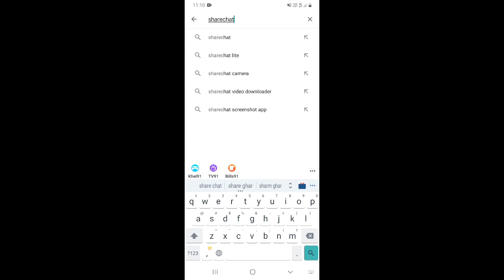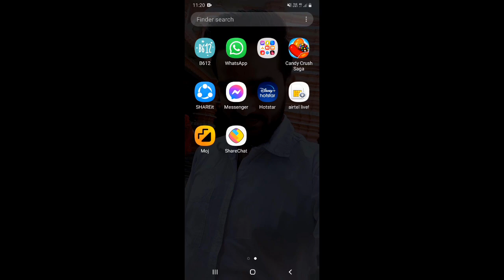Sharechat app download kaise kare | How to download sharechat app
Dosto, is video me maine apko sikhaya hai ki aap sharechat application ko kaise download kar sakte hai.

दोस्तों, इस वीडियो में मैंने आपको सिखाया है कि आप शेयरचैट एप्लीकेशन को कैसे डाउनलोड कर सकते है |

Queries Solved :-

1. How to download sharechat app
2. How to install share chat app
3. Sharechat app download
4. Share Chat app install
5. Sharechat app download
6. Sharechat app kaise download karte hain
7. Sharechat app kaise download kiya jata hain
8. Share chat kaise install karte hain
9. Sharechat app kaise install kiya jata hain
10. Mobile se sharechat app download kaise karen
11. Sharechat app कैसे Download करें
12. Share Chat app कैसे Install करें
13. शेयर चैट ऐप्प कैसे डाउनलोड करें
14. शेयरचैट ऐप कैसे इंस्टॉल करें
15. शेयर चैट ऐप कैसे डाऊनलोड करते हैं